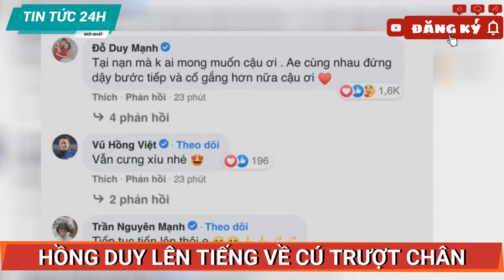Hồng Duy chính thức lên tiếng về cú trượt chân bị chỉ trích dữ dội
Hồng Duy chính thức lên tiếng về cú trượt chân bị chỉ trích dữ dội trong trận thua Thái Lan.

Cầu thủ HAGL đã có chia sẻ sau khi Việt Nam phải dừng bước ở AFF Cup.

Tối 26/12 vừa qua, dù đã thi đấu hết mình nhưng ĐT Việt Nam đã chính thức dừng bước tại AFF Cup 2020 trước ĐT Thái Lan. Lý do dẫn đến kết quả này là bởi tỷ số bất lợi từ lượt đi, chúng ta để Thái Lan dẫn 2 bàn cách biệt.

Trước đó, ở trận lượt đi, một pha trượt chân tai hại của Nguyễn Phong Hồng Duy vào phút thứ 14 đã tạo điều kiện cho cầu thủ Chanathip của Thái Lan ghi bàn thắng dẫn trước. Để rồi sau đó chưa đầy 10 phút, đội bạn lại thừa thắng xông lên ghi tiếp bàn thứ 2.

Sáng nay (27/12), Hồng Duy đã đăng status xin lỗi về cú trượt chân và gửi lời cảm ơn người hâm mộ. Nguyên văn chia sẻ của chàng cầu thủ HAGL:

"Lời đầu tiên cho Duy gửi lời xin lỗi đến toàn thể người hâm mộ vì pha trượt chân của Duy ở lượt đi khiến cho kết quả lượt về của đội tuyển Việt Nam gặp khó khăn.

Bản thân Duy cảm thấy tiếc nuối khi đội tuyển Việt Nam dừng chân tại bán kết, nhưng thật sự hôm qua Duy xin gửi lời cảm ơn đến tập thể đội đã có 1 trận đấu quả cảm, thi đấu hết mình vì màu cờ sắc áo.

Cảm ơn toàn thể người hâm mộ cũng như trong và ngoài nước đã luôn theo dõi, ủng hộ đội tuyển suốt thời gian qua.

Chuẩn bị cũng bước sang năm mới, xin chúc tất cả mọi người một năm mới thật nhiều sức khoẻ và bình an.

Phía dưới bài đăng, ngoài sự động viên của người hâm mộ, dàn cầu thủ ĐT Việt Nam đã nhanh chóng để lại nhiều bình luận khác nhau. Nếu như Nguyên Mạnh và Duy Mạnh động viên chân thành thì Tiến Linh, Thành Chung, Hà Đức Chinh lại trêu đùa nhiệt tình.